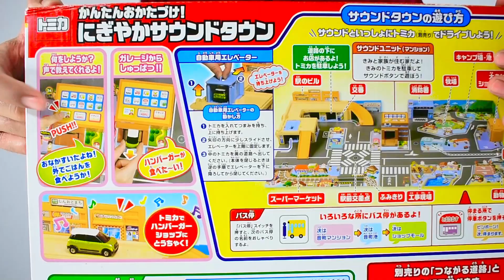Tomica Town New Sound Town Drive (Unboxing)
Halo Sahabat Agata Toys,
Hari ini kita akan unboxing mainan baru dari Takara Tomy yaitu Tomica Town New Sound Town Drive. Permainan  playset yang ini berbeda dengan playset sebelumnya, karena memiliki 13 tombol suara berbeda-beda yang berkaitan dengan lalu lintas jika ditekan. Kalau kalian masih penasaran dengan video ini, Yuk nonton video lengkapnya di atas!